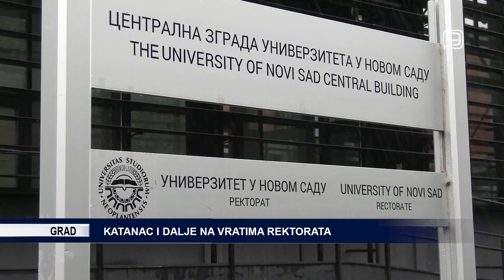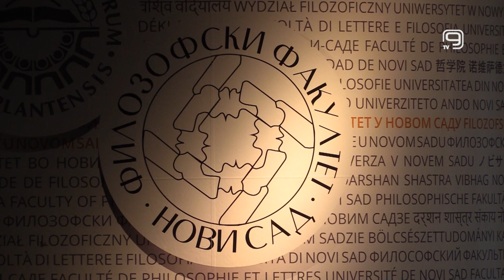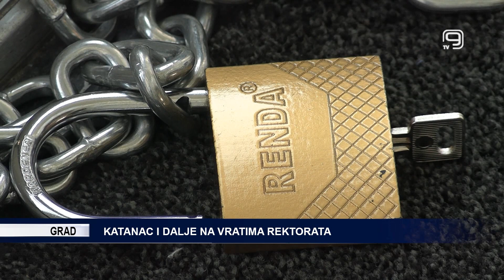TV KANAL 9, NOVI SAD: KATANAC I DALJE NA VRATIMA REKTORATA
Deseti je dan blokade Rektorata Novosadskog univerziteta koji pod ključem drže studenti neformalne organizacije STAV, odlučni da im se, kako kažu, obezbede regularni uslovi za održavanje izbora za Studentski parlament Filozofskog fakulteta.